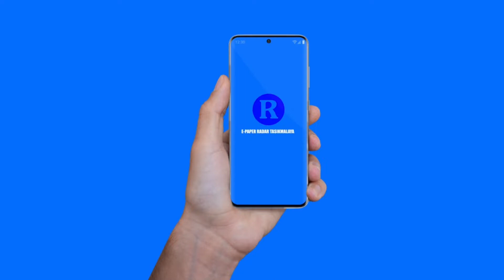Omat, Siswa SMK Sukapura Jadi Juara III Pasanggiri Monolog Basa Sunda 2021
Narasumber:
1) Omat (Siswa SMK Sukapura Kabupaten Tasikmalaya, peraih Juara III Lomba Pasanggiri Monolog Basa Sunda Ka-VII, Satata SMA/SMK Jawa Barat-Banten pada Oktober 2021).
2) Salman Faris (Guru Pembina Teater Daun Ngora SMK Sukapura Kabupaten Tasikmalaya).
Host: Sandy AW